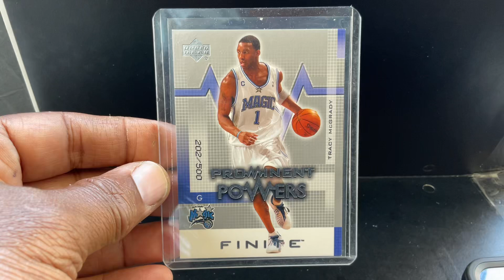Tracy McGrady, 2003 upper deck finite